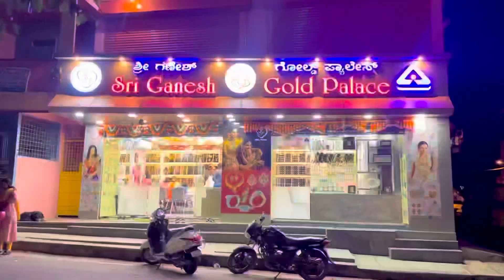Ganpati bappa Morya , Bengaluru Ganpati Festival